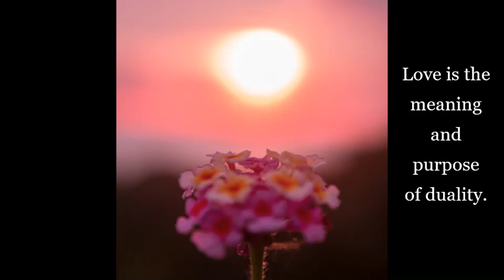Nisargadatta ~ 𝐓𝐡𝐞 𝐏𝐨𝐰𝐞𝐫 𝐨𝐟 𝐋𝐨𝐯𝐞 ~ Advaita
A selection of direct and powerful teachings on Love by Sri Nisargadatta taken from various sources.

Nisargadatta Maharaj (17 April 1897 – 8 September 1981), born Maruti Shivrampant Kambli, was an Indian guru of nondualism, belonging to the Inchagiri Sampradaya, a lineage of teachers from the Navnath Sampradaya and Lingayat Shaivism.